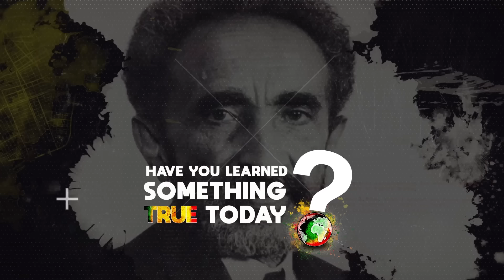Obenfo Kambon "The English Language Has Rewired Black Peoples Brains To See Spirituality As..." Pt 4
Obenfo Obadele Kambon is a world-renowned master linguist, scholar, and the architect of Abibitumi the oldest and largest Black social education network on the planet.

In pt.4 of this reasoning, Obenfo Obadele Kambon explains the impact the English language has had on Black peoples understanding of spirituality.

Please click link below to learn more about Obenfo Obadele Kambon and his work: